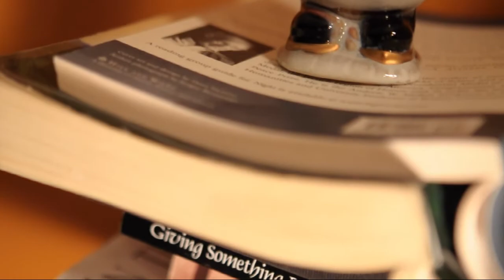It's Really Very Simple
This is the second non-documentry style film from myself, (Luke Jamieson Writer/Director/Editor) and Trevor Lewis (DOP). It stars Shelby Shukaliak and Scott Thorp with Letizia Vecchio as the supporting actor. This film is the second installment in my own personal film school. Building off of the monumental learning experience (failure) of my previous film, Trevor and I went back to the drawing board to see what worked and what didn't. First and foremost, we had a script. That was a major improvement. Secondly, we had actors - a huge plus (Thank you so much by the way guys). Third, we took more than a day and a half. I think the results speak for themselves.

Please enjoy our humble offerings of entertainment. You can be sure that our next project will be an equally large improvement from this one.